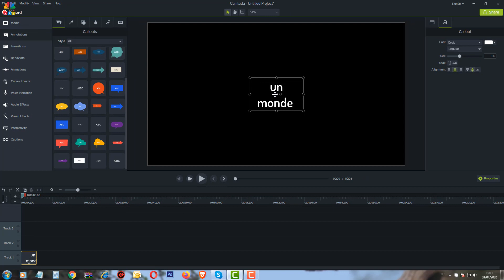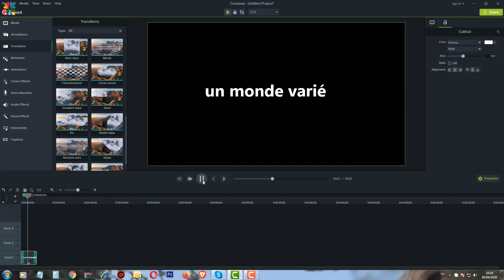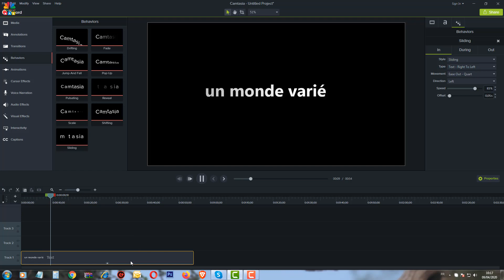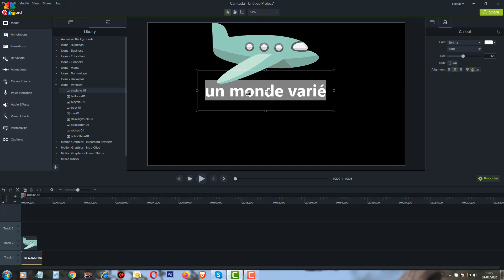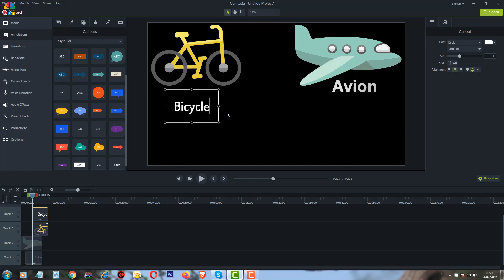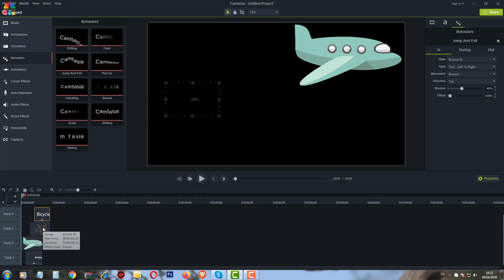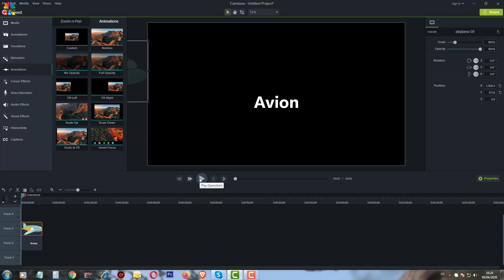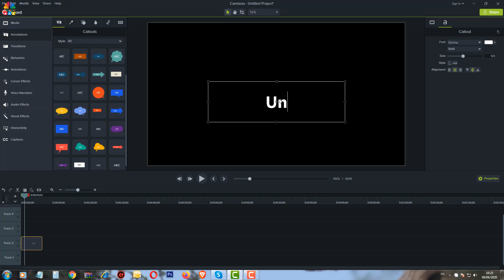برنامج كمتازيا للمونتاج Camtasia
شرح وإحتراف استعمال الكتابة وتحركاتها مع برنامج كامتازيا شرح شامل من ألألف إلى الياء.

Explication et professionnalisme de l'utilisation de l'écriture et de ses mouvements avec le programme Kamtazia, une explication complète de A à Z.